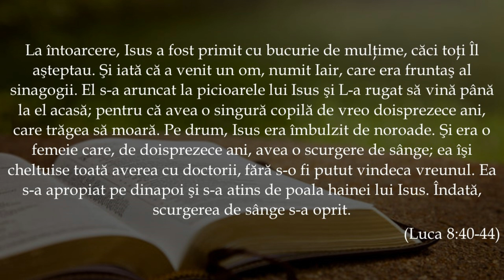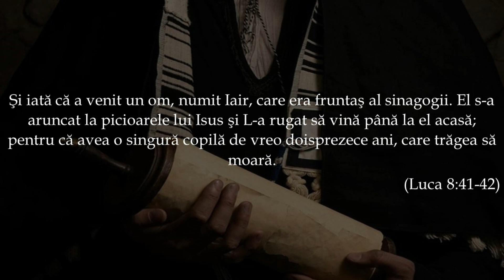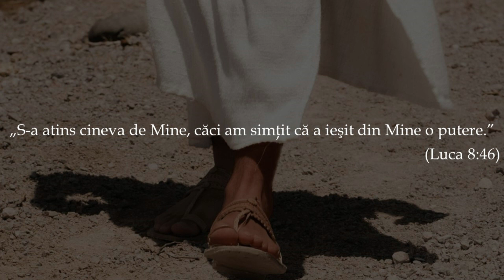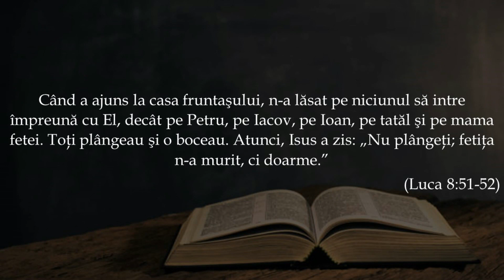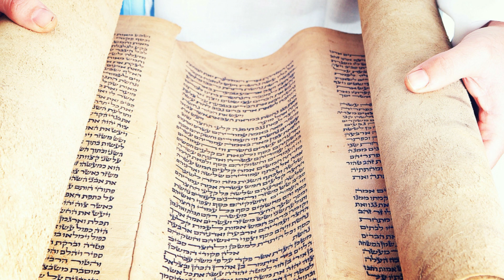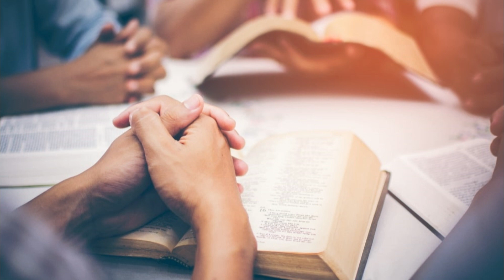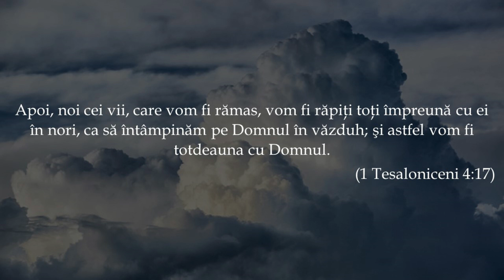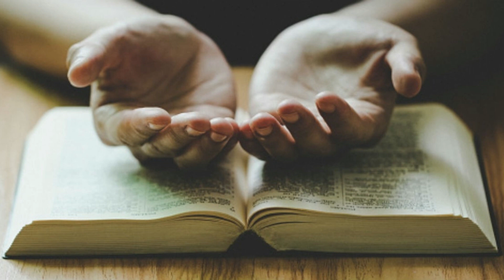Atingerea ce aduce vindecare